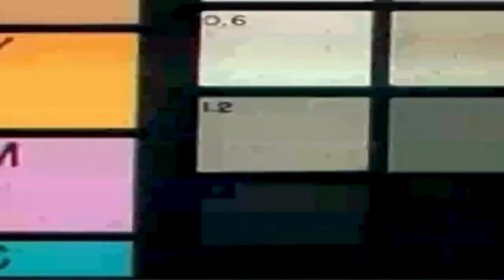Bay Area Backstage - Ted Nugent Flashback in HD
Ted Nugent P.R.S Jam session 2010.
Now In HD!!
The Original video has over 10,062 views.
This one is HD and full screen for the Ted Nugent fans all over the world.
Ted Nugent Private show!! So Private Ted States"Only convicted felons are let in here" a play on the exclusive aspect of his jam. This is Ted Nugent playing live for the first time in a Year -his time off was  spent hunting . His music takes me back to Junior High the Castillero art  department.  Stranglehold was on a year long rotation. This jam you get Derek St Holmes and Ted Nugent- the Dynamic Duo of the Ted Nugent Gold record juggernaut.
Hey Baby,Cat Scratch Fever, Stranglehold and The Ted Nugent behind the Music type roots of the sounds talk.